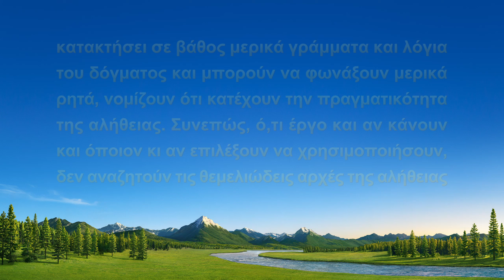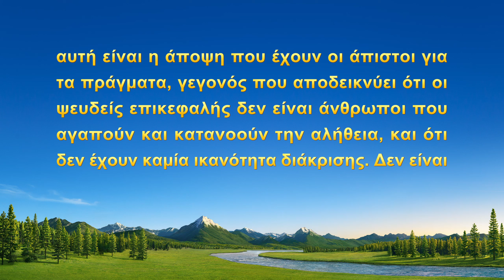Μαρτυρία της εμπειρίας των χριστιανών «Καταστροφές που προκαλεί η αλαζονεία»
Ενώ υπηρετεί ως επικεφαλής της εκκλησίας, διαπιστώνοντας ότι ο Γου έχει γνώσεις και εργασιακή εμπειρία σε ποικίλους τομείς, η πρωταγωνίστρια τον ορίζει ως τον καλύτερο υποψήφιο για να εργαστεί στην παραγωγή βίντεο. Οι αδελφοί κι οι αδελφές την προειδοποιούν ότι δεν έχει καλή ανθρώπινη φύση και θα πρέπει να είναι προσεκτική, εκείνη όμως πιστεύει διαφορετικά. Νιώθει ότι η αντίληψή της για αυτόν δεν μπορεί να είναι εσφαλμένη, κι έτσι κανονίζει άμεσα αυτός να κάνει το έργο της παραγωγής βίντεο. Ως αποτέλεσμα αυτού, ο Γου σκορπάει γύρω του αρνητικότητα και δημιουργεί διχόνοια μεταξύ των αδελφών, διαταράσσοντας και αναστατώνοντας την εκκλησιαστική ζωή. Αρχίζει να κάνει την αυτοκριτική της μπροστά στα γεγονότα. Τι μαθαίνει για τον εαυτό της; Δείτε αυτό το βίντεο.